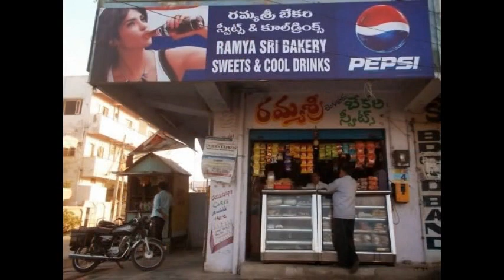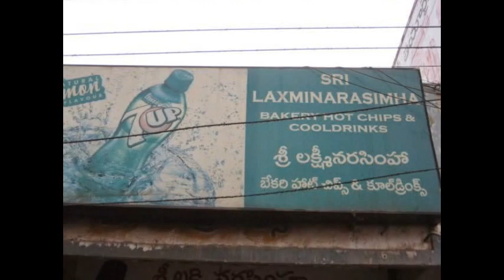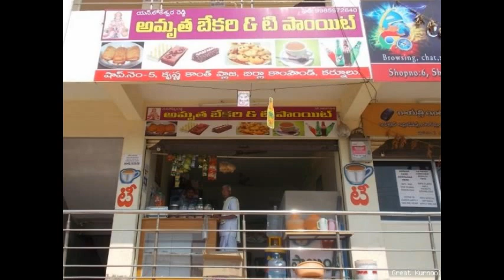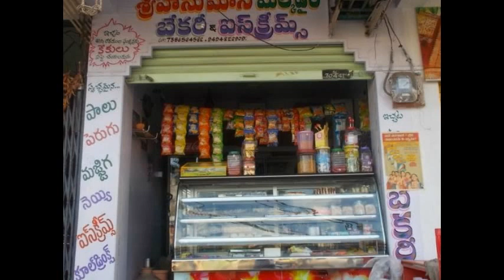Bakeries - Fast Food in Kurnool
Greatkurnool provides information about os list of Bakery shops in kurnool.where you can find unique list of kurnool bakery their Address,phone number and details of each bakery shops in greatkurnool.com